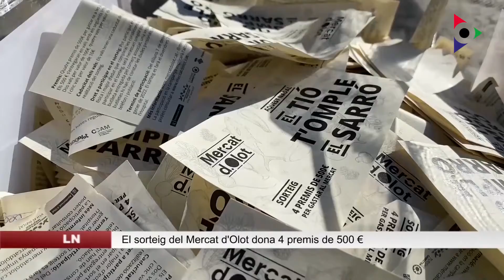La Plaça Mercat d’Olot dona a conèixer els guanyadors del sorteig de la campanya de Nadal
Divendres es va fer el sorteig de la campanya de Nadal del Mercat d’Olot ‘Aquest Nadal, el Tió t’omple el sarró’, que va permetre lliurar 4 premis de 500 euros.